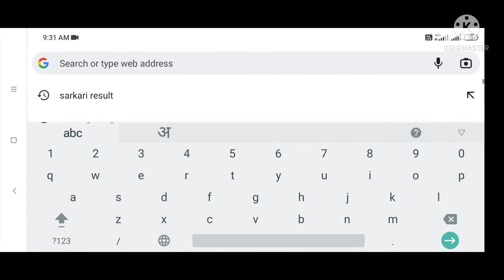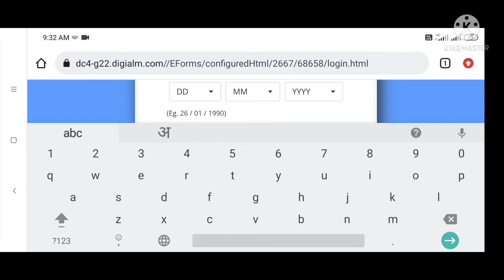RAILWAY NTPC SCORE CARD || HOW TO CHECK CBT -1 score card || RAILWAY NTPC RESULT SCAM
RAILWAY NTPC RESULTS || NTPC CBT-1 RESULTS OUT || HOW TO CHECK RESULT OF NTPC || CUTOFF FOR CBT-2 ND
RRB NTPC RESULT DECLARED Check Your Result Cutoff